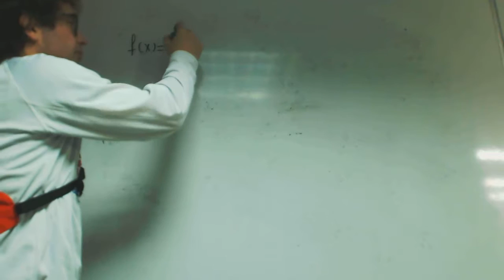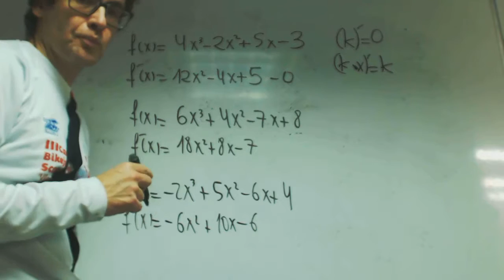Derivadas de polinomios Andrea Matematicas 2 Bachillerato Academia Usero Estepona